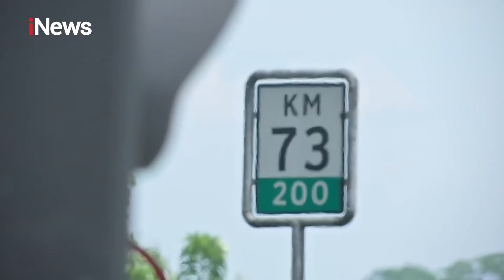iNewsSore 06 Mei 2022 Segmen 2